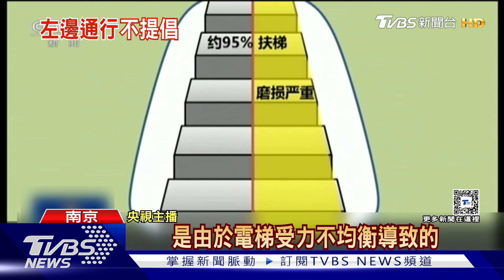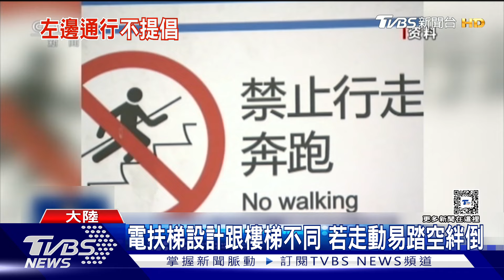電扶梯上行走易踩空絆倒.損壞率高 大陸地鐵不提倡「左行右立」｜TVBS新聞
許多上班族為了趕時間，經常會在捷運電扶梯的左側行走，不過大陸有愈來愈多城市的地鐵，不建議民眾靠右側站立、讓出左邊通道，因為從科學數據來看，電扶梯容易因為左右負重失衡、經常損壞，另外從踏板的設計高度來看，民眾也容易踩空絆倒，進而發生意外，包括日本名古屋也提倡，電扶梯不要「靠右站立」。